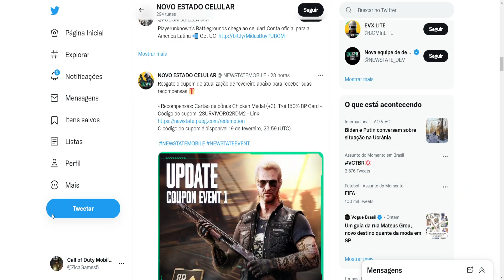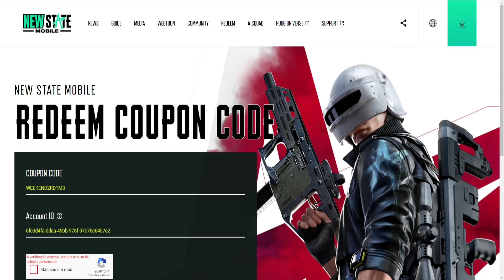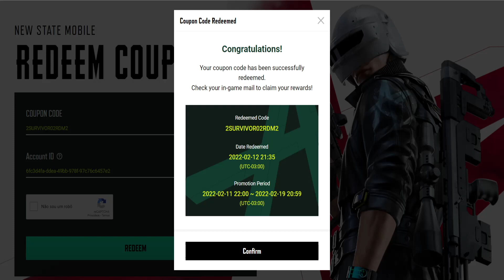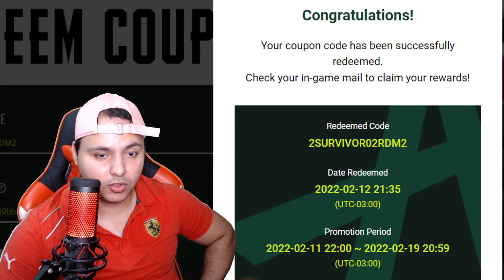PEGUE AGORA RESGATE 2 CÓDIGO DO CUPOM GRÁTIS CODE REDEEM COUPON CODE NEW STATE MOBILE ATUALIZAÇÃO